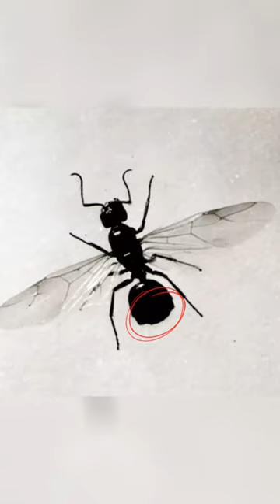Discover why male Ants die after Mating with Queen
The ants, prefer to mate during spring and Summer, when the weather, is favorable for their nuptial flight.
 Many people, do not know that the small ants, they see everywhere are the females.
Because, Male ants die after mating, as they cannot tolerate the stress, and feel exhausted. In addition, their reproductive organs, can break apart into the queen's genital chamber. They cannot re-mate, because they can produce a limited number of sperms, and the process of spermatogenesis, halts when they enter a late pupa stage. Moreover, they get lesser attention, from the colony after mating, because they are of no use to them.  The queen avoids repetitive mating, and stores sperms for fertilization, in the future.

This is why male Ants die after Mating with Queen